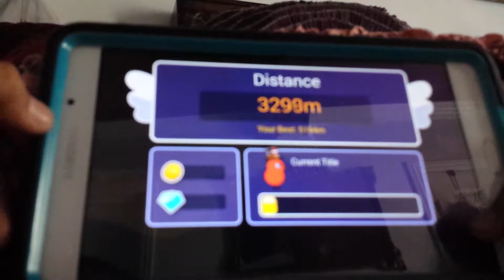Duck life 5:Episode 2:The most random episode.